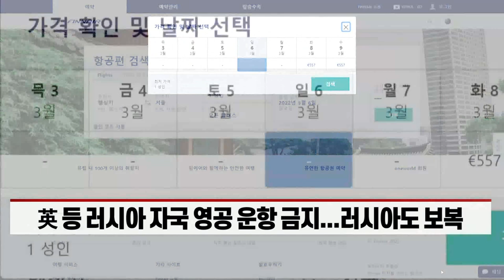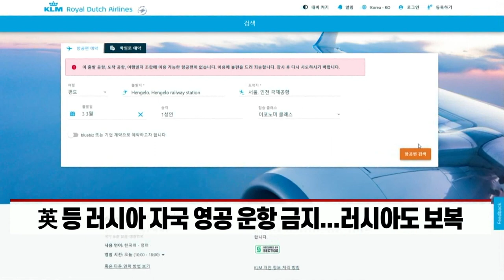“해 뜨나 했는데...” 고강도 러시아 제재에 항공업계 ‘비상’ (20220302)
- 대한항공, 인천~모스크바 노선 운항 중단·우회 검토
- 英 등 러시아 자국 영공 운항 금지... 러시아도 보복
- 영공 통제 대상국 포함 가능성... 업계, 사태 ‘예의주시’
- 우회 항로 이용 시 비용 증가 및 일정 차질 등 불가피